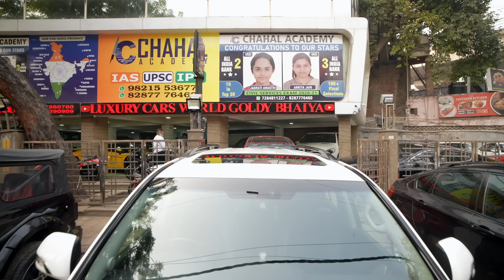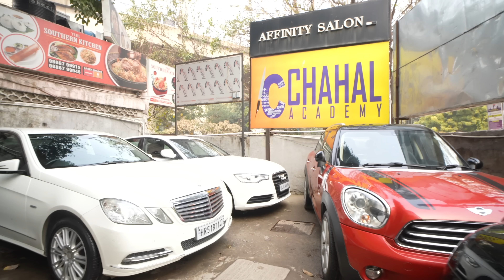CAR COMBO MELA | NEW SHOWROOM | BRANDED CARS | LUXURY CARS WORLD | GOLDY BHAIYA KA ZALZALA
ADDRESS DETAILS

1)  LUXURY CARS WORLD ( GOLDY BHAIYA )

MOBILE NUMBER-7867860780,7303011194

2) LUXURY CARS WORLD ( GOLDY BHAIYA )